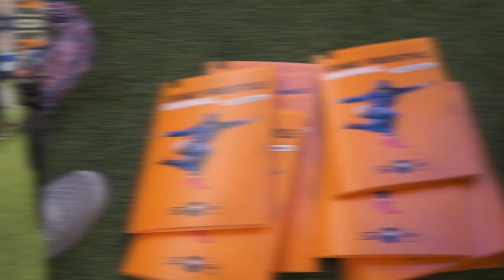CES PETITS SONT TROP CHAUDS 2 ! CROSSBAR CHALLENGE URBANBALL